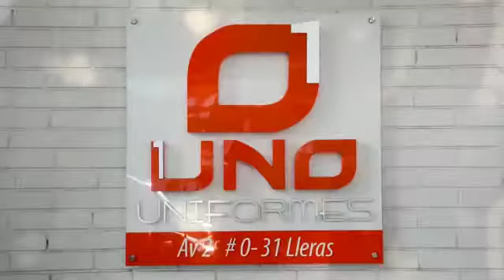Uniformes UNO, haciendo equipo con la Cámara de Comercio y Corpomoda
Uniformes UNO es una empresa orgullosamente nortesantandereana que durante 35 años ha generado empleo de calidad y valor agregado para sus clientes en la región. Ellos han participado en programas como Sistemas de Innovación con Colciencias, Fabricas de Productividad con Mincomercio, proyectos con Innpulsa y en eventos de relacionamiento comercial como CUMO y Colombiatex. Trabajar de la mano con la Cámara de Comercio de Cúcuta y Corpomoda les han permitido fortalecer sus procesos, generar nuevas líneas de producto y posicionarse como una de las empresas de dotación lideres en Norte de Santander. Uniformes UNO, otro ejemplo exitoso de que la formalidad y la suma de esfuerzos es el camino del éxito.